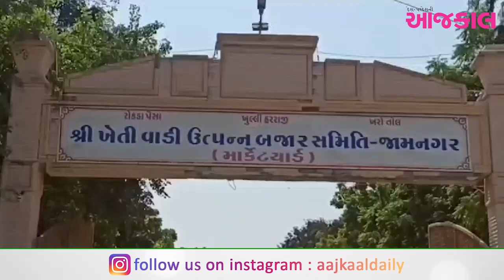સંભવિત માવઠાની આગાહીના પગલે હાપા માર્કેટ યાર્ડનો નિર્ણય